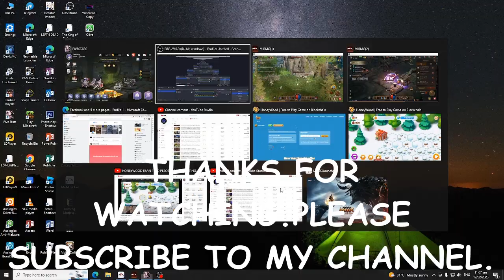FIVE STARS - HOW TO MAXIMIZE EARNINGS - DAILY FARMING TIPS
Welcome to Five Star, the exciting new turn-based RPG game that promises to revolutionize the way you play and earn rewards. Five Star is a play-to-earn game that allows players to earn rewards for their skills and performance. This game is perfect for those who love turn-based RPGs, but are looking for a new way to earn rewards. The game features stunning graphics and engaging gameplay that will keep you hooked for hours. Whether you're a seasoned gamer or new to the genre, Five Star is the perfect game for you. Join the hype train and become part of the Five Star community today!